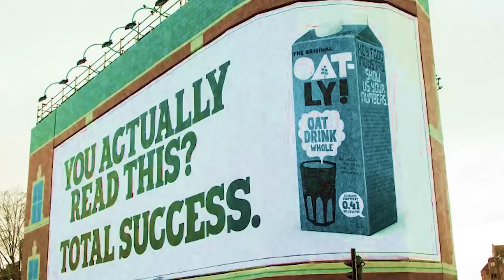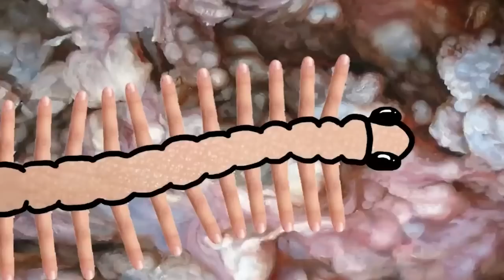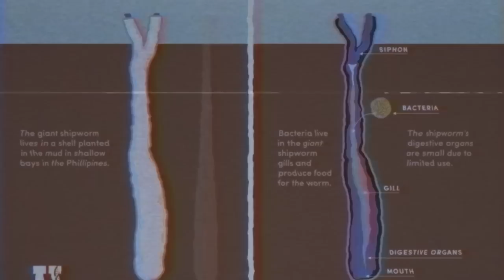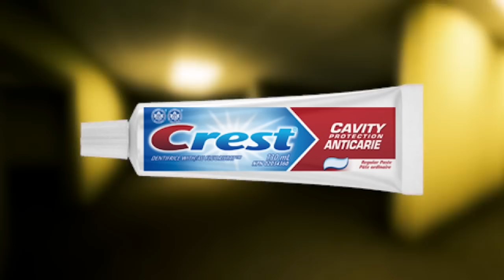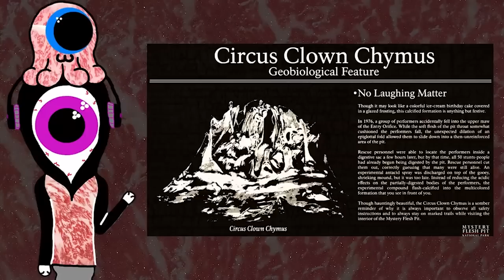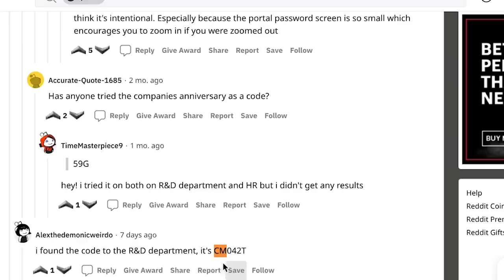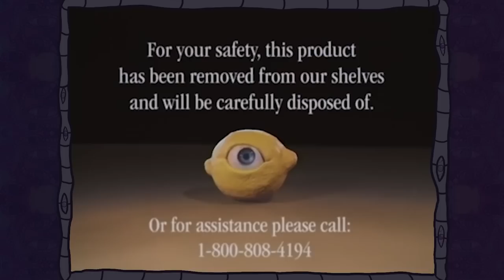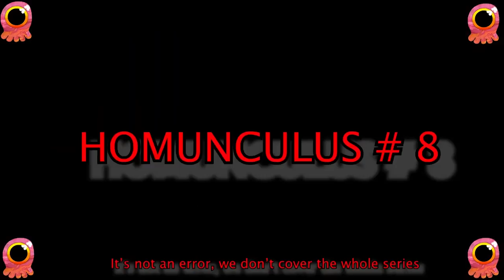AZFK INTERNET HORROR ICEBERG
Yo I've been making horror for a while now damn. Well here it is, a compilation of most of my horror stuff for the past year and a half or so. We've got some Trevor Henderson Stuff, lots of Backrooms stuff, some Mystery Flesh Pit stuff, some Happy Meat farms stuff too! We also got some great features like the Tangi Virus, Cornerfolk, Monument Mythos, Planets, and even human animal hybrids. It's been a hell of a journey so far. I can't wait to make more stuff for you guys